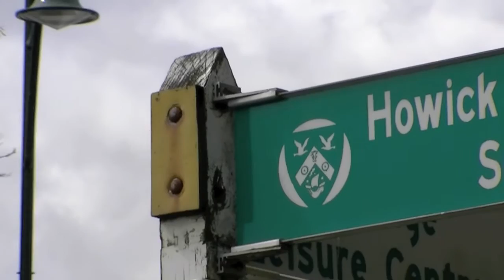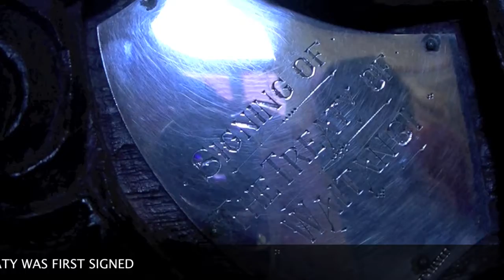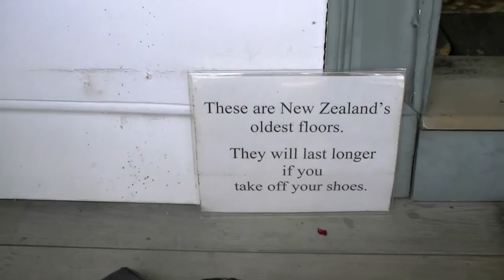Hills Family Visits Auckland + Bay of Islands NZ - HD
We travelled about the Pacific Princess in December 2009 to visit New Zealand once again. Here are a few of the sights we saw along the way. We caught up with friends in Auckland and also visited the Bay of Islands